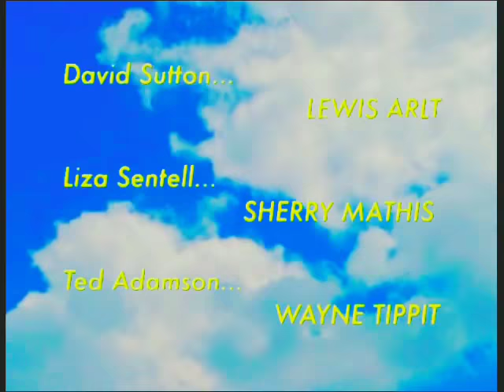Search for Tomorrow (1981) - Closing Recreation